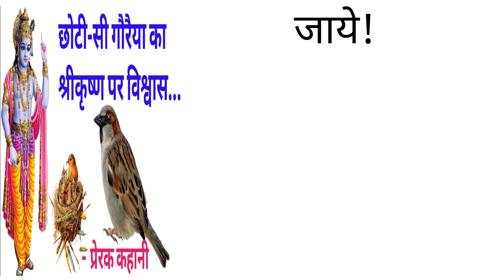छोटी सी गौरैया का श्री कृष्णा पर विश्वास। हिन्दी कहानीhindi kahaniya Motivational stories